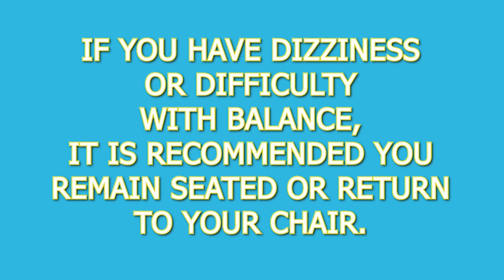CHAIR INTERVAL TRAINING WITH LYNN HARDMAN 2020_04/07 & 04/09